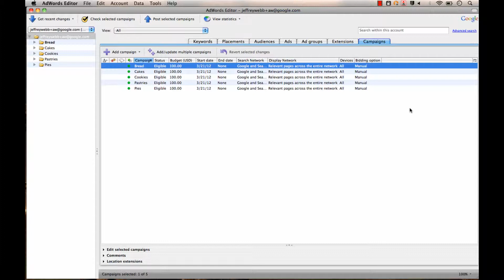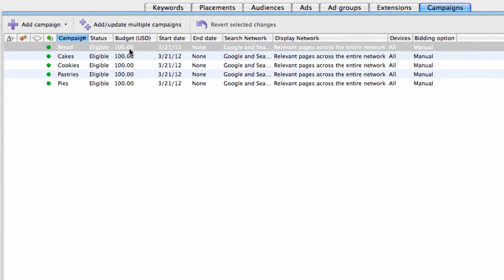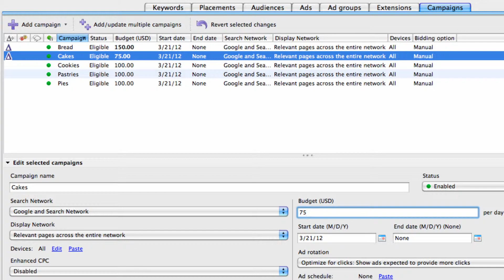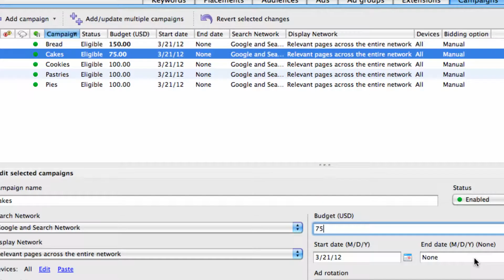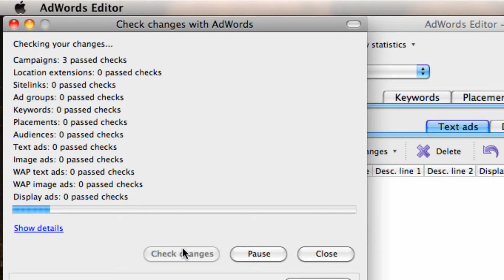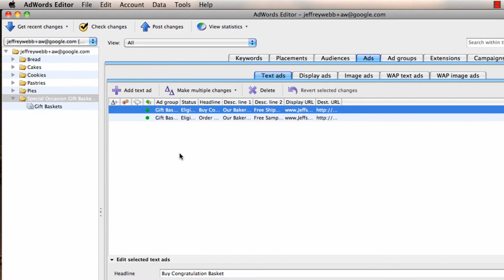7. Save, Share, Post Changes with AdWords Editor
Saving, sharing, receiving, checking, and posting your proposed changes from AdWords Editor into your AdWords account.